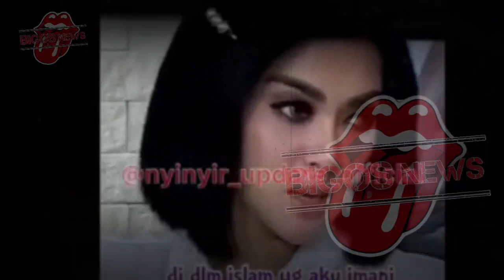GOSIP ARTIS HARI INI~SYAHRINI CHECK IN BARENG PRIA, BUKAN REINO BARACK?